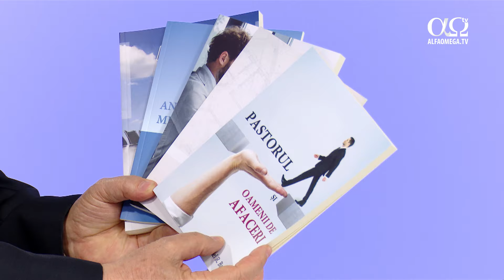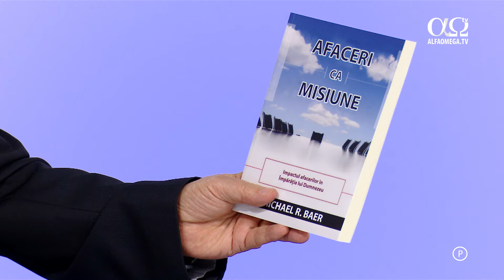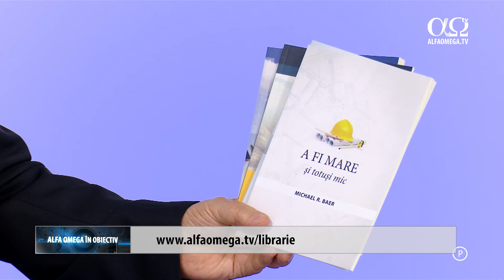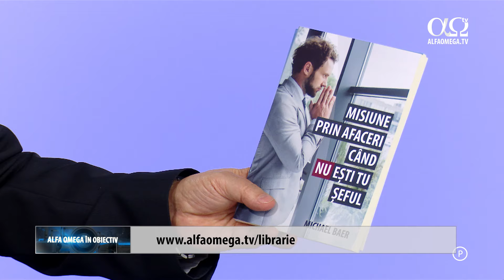Alfa Omega în obiectiv, 2 mai 2024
În cadrul acestei emisiuni vorbim despre un eveniment organizat în Cluj-Napoca de un grup de tineri creștini implicați în domeniul IT, un hackathon. Au fost dezbătute aspecte care țin de impactarea societății cu ajutorul tehnologiei. Cu această ocazie, Tudor Pețan a prezentat și lucrarea Alfa Omega.

De 30 ani, Alfa Omega răspândește Lumina Lumii prin intermediul lucrării de media creștină.
Generozitatea dvs. ne ajută să fim în continuare o lumină în întuneric.